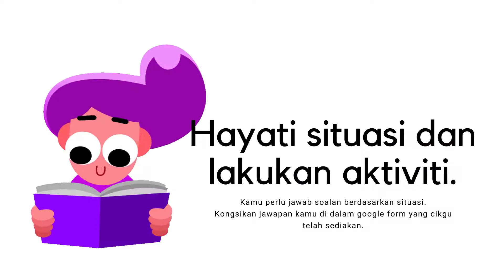PENDIDIKAN MORAL TAHUN 3-UNIT 6 HORMATI SEMUA HATI GEMBIRA [Cikgu SHMY]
Mata pelajaran Pendidikan Moral Tahun 3
Unit 6: Hormat
Tajuk : HORMATI SEMUA HATI GEMBIRA

Rujukan buku teks muka surat 46

Disediakan oleh:-
Cikgu SHMY
SK Puteri, Seremban,
Negeri Sembilan,
Malaysia

Semoga Bermanfaat.

Electric Guitar Stratocaster Full Set + Free Mystery Gift
Product Description
High Quality Standard Electric Guitar Package Set comes with:-
High Quality Standard Electric GuitarX1
10W electric guitar amplifier (black colour)X1
Bag Guitar X1
1 Cable
1 Tremolo Bar
3 Pick
1 Guitar Strap
It's a complete set everything you need in the start of playing guitar.
It comes with good workmanship and good tone to allow customer to feel comfortable and happy playing it.
Specifications:
Made of Maple Top, Back & Sides
Indian Rosewood Fingerboard
Good Quality Pickups
Comfortable to be played
EBONY MUSIC MALAYSIA,YOUR TRUSTED SELLER.